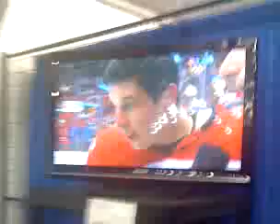Qik - Mobile video by Ben Geldreich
In this video I'm testing the Qik app on my iPhone.

If you have a question or a thought worth sharing, please leave them in the comments below.

Streamed by Ben Geldreich.